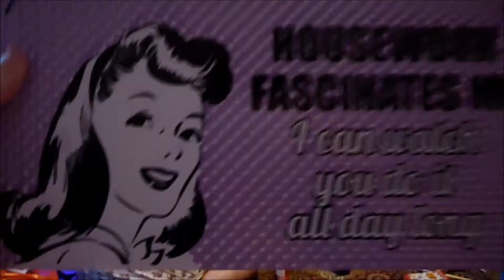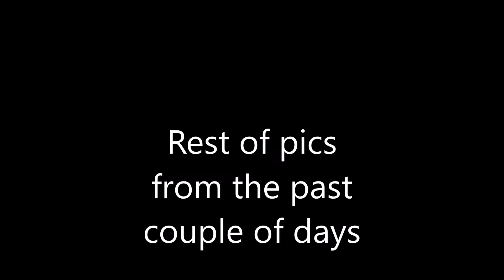xmas day 2016